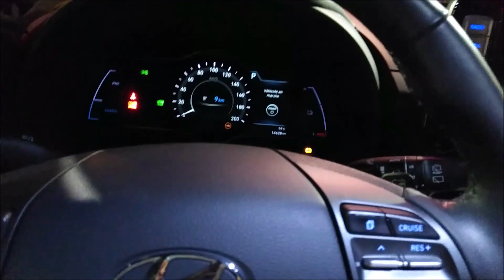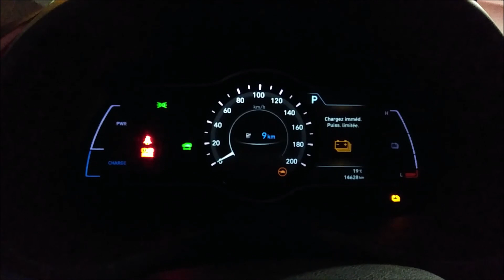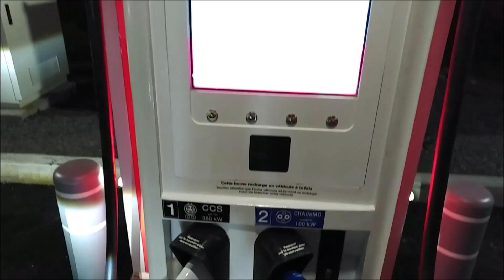KONA ÉLECTRIQUE - Recharge 80% en 55 minutes sur Borne 200kW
Voyez la vitesse de recharge obtenue sur la première borne 200kW du Québec (Canada) avec le Kona et sa capacité théorique de recharger à 80kW.